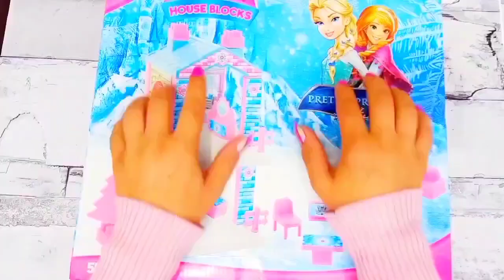ASMR 5 MYSTERY SURPRISES Disney Princess Miniature Dolls Satisfying Unboxing NO Talking Video DIY